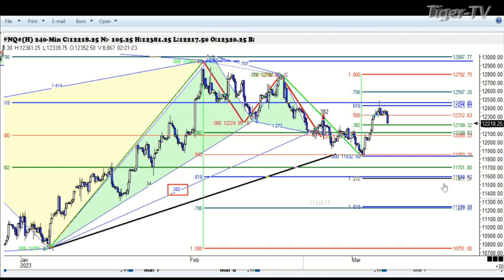March 7th, 1PM ET Market Update on TFNN - 2023